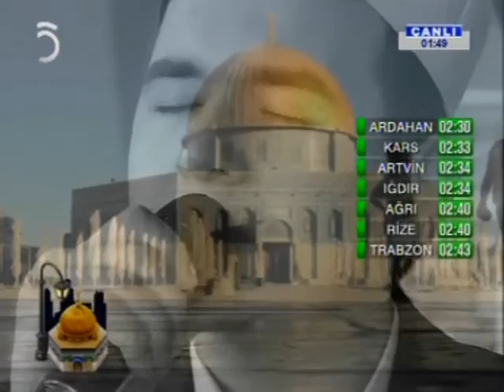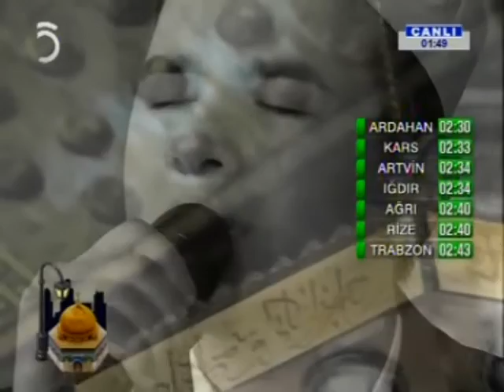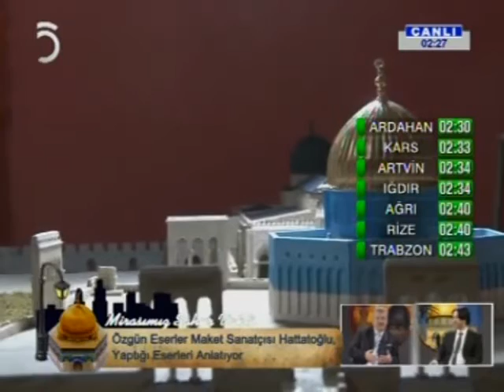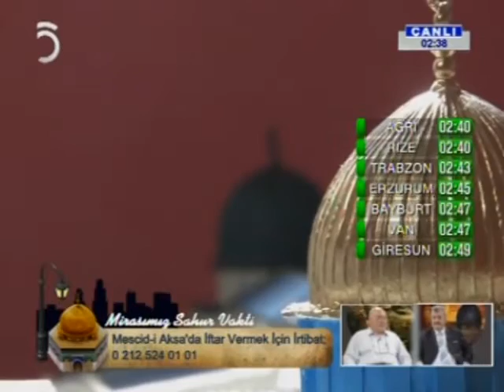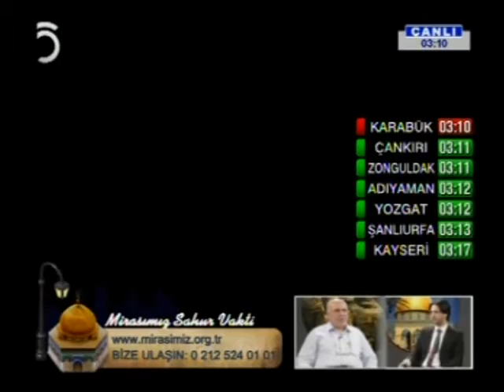Tv5 30 06 2015 Mirasımız Sahur vakti